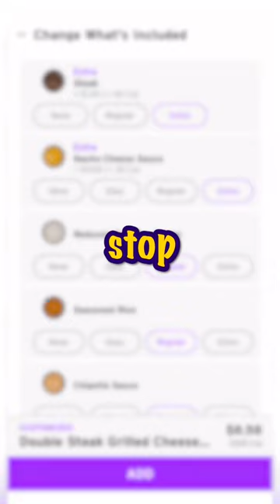The Most Expensive Taco Bell Order 🤯